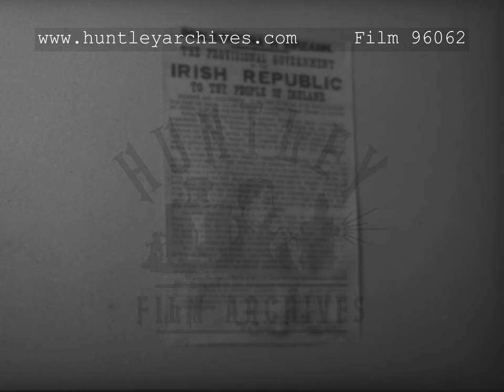Easter Rising Leaders, 1910's - Film 96062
Easter Rising, Dublin, Ireland.
Wide shot of Dublin, Nelson’s Pillar visible intact in the distance. Still of the General Post Office. Still of Patrick Pearse. Still of James Connolly. Still of Thomas MacDonagh. Still of a sketch of  Sean MacDermott. Still of Joseph Plunkett. Still of Eamonn Ceannt (?) with bagpipes. Thomas Clarke sitting in a high backed wooden chair, he looks from side to side. The Proclamation of the Republic stuck to a wall. Close up of a man’s hands holding a paper that says ‘IRISH WAR NEWS THE IRISH REPUBLIC’.